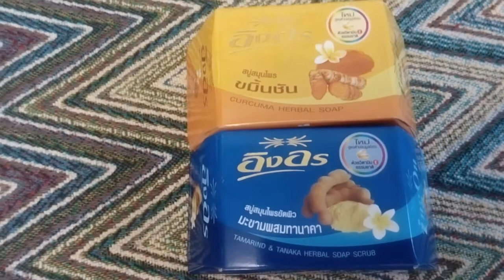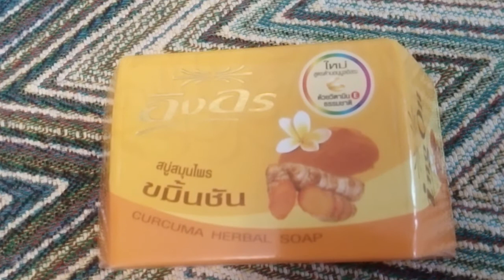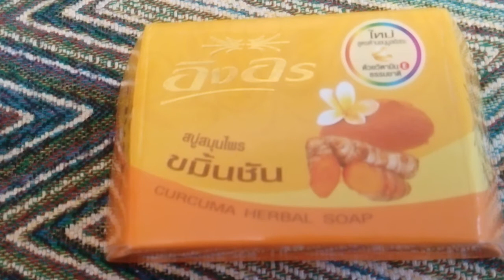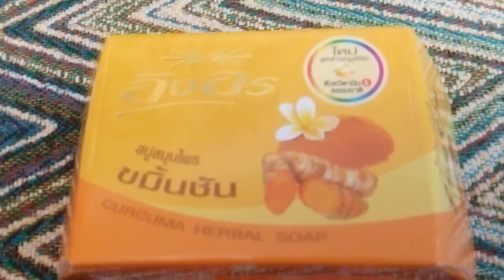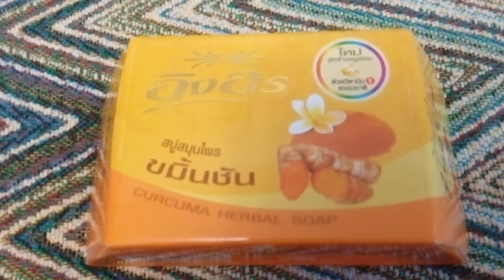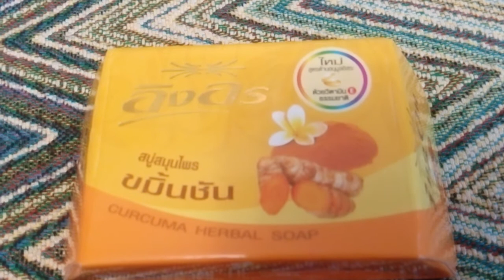Ing-on Curcuma Herbal Soap / Травяное мыло с куркумой (85 гр)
Мыло содержит куркуму, один из самых полезных для кожи природных компонентов. Обладает выраженным противовоспалительным и антисептическим действием.
Травяное мыло Ing-On (Инг-Он) с куркумой. Куркума хорошо известна не только как природный антиоксидант, но и как естественный метод для отшелушивания кожи, который помогает убрать мертвые клетки кожи, что делает ее более гладкой. Ваша кожа будет выглядеть моложе и здоровее. Обладает выраженным противовоспалительным и антисептическим действием. Эффективно справляется с раздражением, воспалением и угрями. При использовании этого мыла кожа приобретает ровный матовый оттенок, удаляются омертвевшие ткани и ороговевшие клетки. Витамин Е успокаивает кожу и питает ее изнутри борясь с преждевременным старением. Мыло обладает отбеливающим эффектом.
Мыло имеет приятный запах, высокую степень пенообразования. Хорошо смывается, увлажняет кожу, не вызывая ощущения сухости.
Не содержит химических добавок, консервантов и красителей!
Не содержит ингредиентов животного происхождения.
Состав: вода, масло зерен пальмового дерева, кокосовое масло, пальмовое масло, гидроксид натрия, парфюмерная отдушка, порошок куркумы, ионол, камфора, этилендиаминтетрауксусная кислота, триклозан